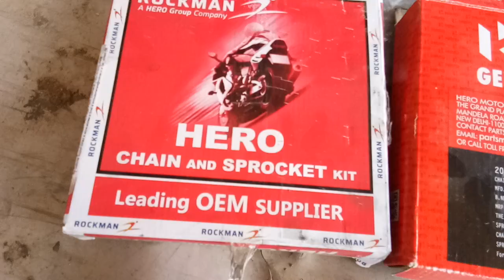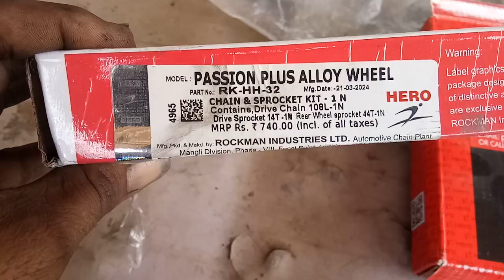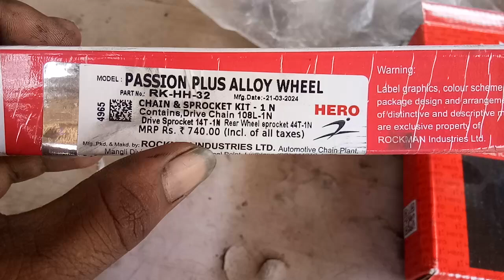Hero bike chain Chakkar price#hero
Hero bike chain Chakkar price